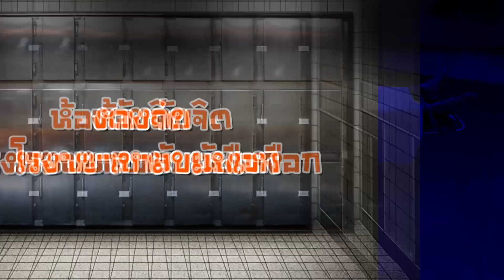ยุทธการขยับเหงือก 5.0 EP.13 : แบงค์ ต้าเหนิง สกาย 2/4 [8 ก.ย 62]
รายการยุทธการขยับเหงือก 5.0 ออกอากาศทุกวันอาทิตย์ เวลา 15.15 น. ทางช่อง One31

ลำพังเจอคนไข้จิตเวชก็ปวดหัวเเล้วววว ยังต้องเจอเหตุการณ์ในลิฟต์สุดปั่นป่วนอีกกก

Line : @JSLGlobalMedia

154 ลาดพร้าว ซอย 107 แขวงคลองจั่น เขตบางกะปิ กรุงเทพฯ 10240
154 Ladprao Road (Soi 107) Klongjan, Bangkapi, Bangkok 10240 Thailand